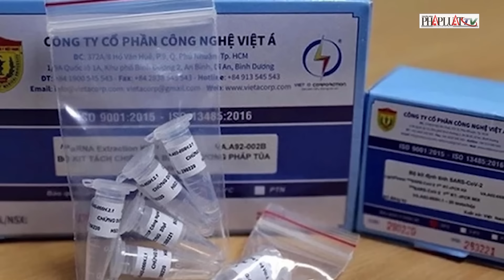Vụ Việt Á: Mẹ bị cáo Phan Quốc Việt nói về của hồi môn 1.000 cây vàng - PLO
Tại phiên tòa Việt Á, mẹ bị cáo Phan Quốc Việt nói đã cho con vay hàng trăm tỉ đồng từ tiền tích cóp của những năm còn trẻ, tiền người thân cho và của hồi môn 1.000 cây vàng của bà. Sáng 16-5, phiên tòa xét đơn kháng cáo của cựu bộ trưởng Y tế Nguyễn Thanh Long cùng các bị cáo khác trong vụ kit test Việt Á tiếp tục với phần xét hỏi. HĐXX dành thời gian để nghe các bên liên quan trình bày kháng cáo. Tại tòa, bà Đàm Thị Trinh, mẹ bị cáo Phan Quốc Việt (Chủ tịch kiêm TGĐ Công ty Việt Á) cho biết bà kháng cáo liên quan số tiền hàng trăm tỉ đồng đang bị phong tỏa. Theo lời trình bày của bà Trinh, đây là số tiền vợ chồng bà tích cóp mấy chục năm qua do kinh doanh và do bà được cho. Bà mong HĐXX xem xét, cho vợ chồng bà được nhận lại số tiền trên. Bà Trinh khẳng định bản thân bà có 3 con trai, do Việt cần tiền làm ăn thì bà tạo điều kiện, cho Việt mượn. Tiền Việt chuyển đến, bà không biết có từ nguồn nào.